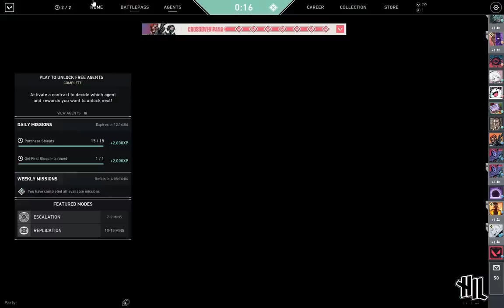Ekang - Annyeong sa imong tanan stream game days (25)